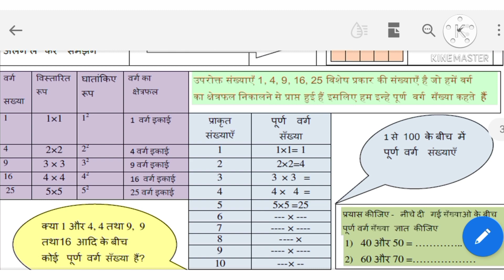Class 8 Maths, Hindi Worksheet No 14 Solutions || 12-11-2020